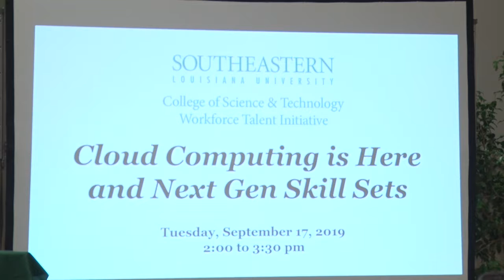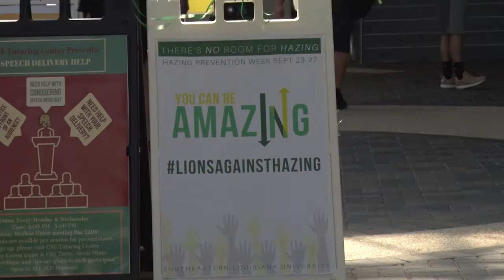BEA NEWS Fall 2019 Show #1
Edited by: Kyle Orleans